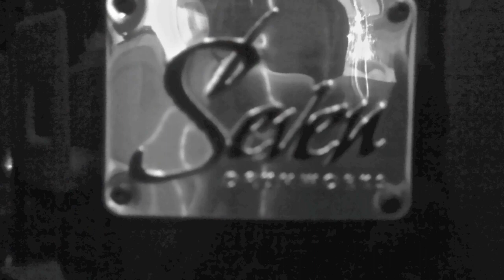Harold Copelin - Just the Way You Are - Pierce the Veil - Drum Cover HD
Decided to take a break from the metal stage for a cover so heres this sick song off of Punk Goes Pop 4!